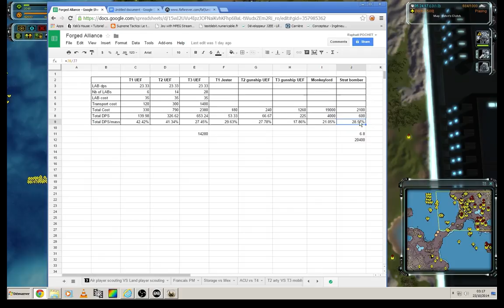Tuto #5 : Les transports - TUTORIAL SUPREME COMMANDER FORGED ALLIANCE FRANCAIS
Tout ce qu'il y a savoir sur les transports :) SOMMAIRE DISPO EN DESSOUS !!!
Désolé pour les petites coupures en mode barbare sur la fin de la vidéo mais c'est pour vous éviter de nombreuses tentatives ratées de beetle-snipe (dur quand faut contrôler toutes les armées soi-même) !

00:00 à 02:33 -- Vitesse des transports par rapport aux chasseurs
02:33 à 04:12 -- Capacités de chargement des T1, T2 selon les factions
04:30 à 04:55 -- Charger un groupe avec un clic droit sur le transport
04:55 à 05:12 -- Charger un grand groupe + shift clic droit sur multiples transports
05:12 à 06:00 -- Comportement si troupes loin/proches du transport ou groupe très éparpillé
06:00 à 06:40 -- Charger des unités de façon précise à partir du transport (pratiques si éparpillées sur la map)
06:40 à 10:30 -- Enqueue des ordres avec SHIFT pour les transports (constructions de bases etc...)
10:40 à 12:00 -- Déplacer un gros groupe d'units avec le ferry
12:00 à 12:50 -- Déplacer un gros groupe d'units sans ferry avec plusieurs transports
12:50 à 14:35 -- Charger beaucoup de transports à l'avance avec un ferry complexe pour les drop à la main + tard
14:40 à 14:50 -- Assiter un ferry avec d'autres transports
15:00 à 15:30 -- Chargement successifs et drops sélectifs d'unités à partir d'un transport
15:30 à 16:23 -- Comment faire pour dropper 6 ingés sur 6 mexes différents à partir d'un seul transport
16:25 à 19:10 -- Assister une usine avec des transports directement
19:10 à 21:10 -- Combiner des ordres de factorys (avec shift) et des ordres de ferry
21:13 à 26:45 -- Attack moves de reclaim (factory style) via transport
26:45 à 27:40 -- Ordre de transport d'usine via ferry + enqueue d'ordre avec SHIFT (marche cette fois)
27:50 à 32:25 -- Ghetto Gunships
32:25 à 40:00 -- Beetles Snipes (air snipe, exemple avec fatboy à 37:00 exemples avec sACUs...)